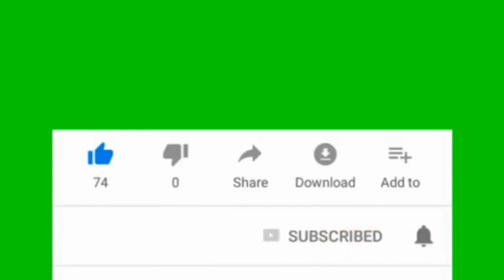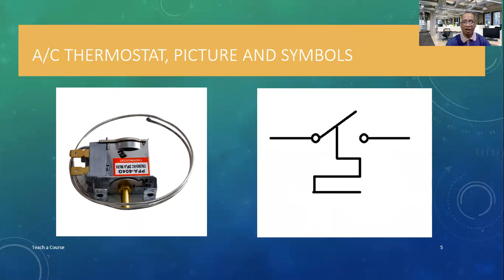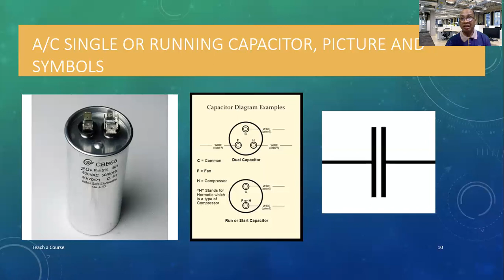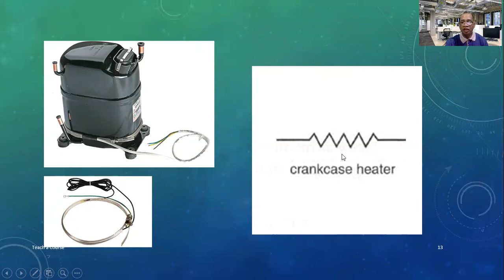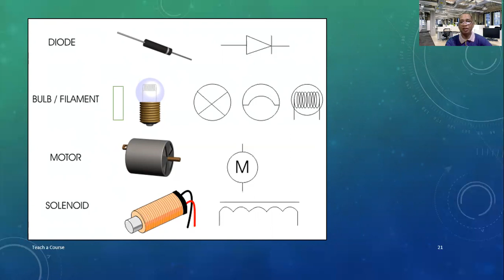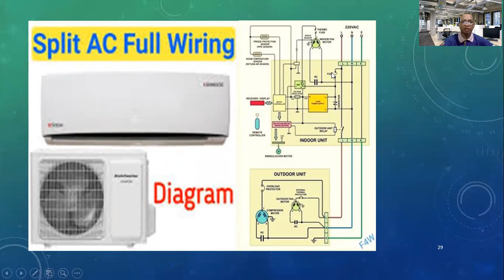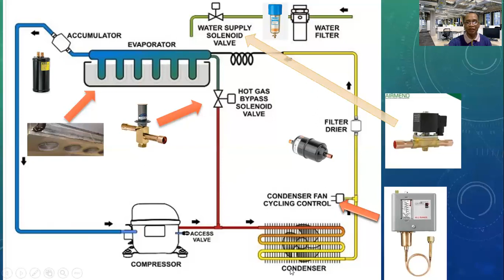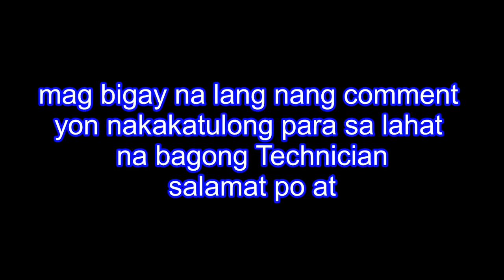Air Conditioner and Electronics Symbols. Why need to know Tagalog language .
This lecture should help to demystify the functions of your air conditioning unit. Different manufacturers may use slightly different symbols, however, you'll also find in the unit of A/C.

if you have a comment, just put it below this video and just put the right comment so that others can read your comment. This is your chance to give the right idea for a job at A / C. thanks and GOD Bless.